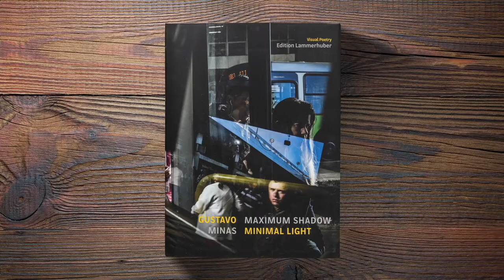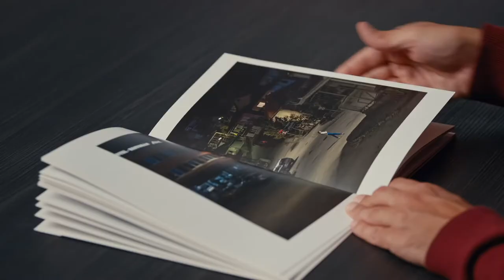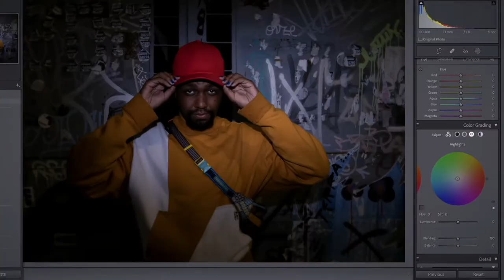Aprenda como fazer Fotografia de Rua Noturna - Curso de Gustavo Minas | Domestika Brasil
Aprenda a capturar a atmosfera da sua cidade durante à noite usando diferentes técnicas e fontes de luz, desde as primeiras ideias até a pós-produção

Fazer boas fotos à noite, explorando as luzes da cidade, pode ser um grande desafio. O premiado fotógrafo Gustavo Minas é especialista nesta arte e mostrará todos os detalhes para você conseguir traduzir, em imagens, o clima e a atmosfera da noite de sua cidade.

Em Introdução à fotografia de rua, Gustavo ensinou como produzir um ensaio urbano. Agora em seu segundo curso, ele mostrará como explorar ainda mais este cenário, trabalhando cenas e personagens noturnos, com diferentes fontes de luz, desde a saída fotográfica até a pós-produção.